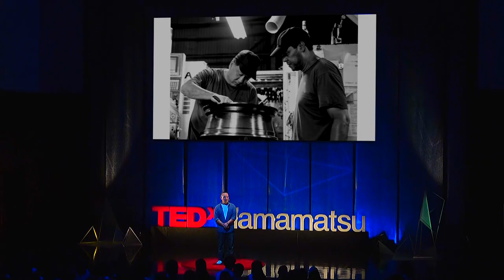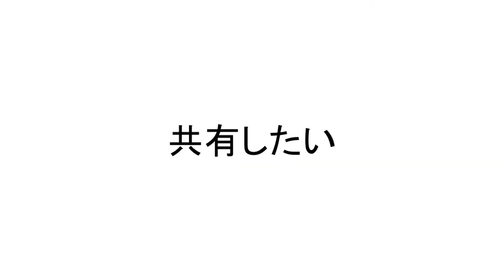The Potential in Photos - through the “Decassegui Project” | Junior Maeda | TEDxHamamatsu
約30年前、ブラジルから多くの出稼ぎ労働者が日本にやってきた。マエダ氏もその一人。労働に明け暮れる単調な毎日に彩りを与えたのがカメラだった。彼の代表作は、日系ブラジル人を被写体として初期の出稼ぎの様子を再現する「デカセギプロジェクト」。この取り組みは世代や立場を超え、当時を知らない若い世代や日本人にメッセージを投げかけてくる。時代と共に変わりゆく出稼ぎの姿とその未来に想いを馳せよう。

About 30 years ago, many “decassegui”(migrant) workers from Brazil came to Japan. Mr. Maeda was one of them. It was a camera that brought color to his monotonous days at work. His masterpiece is the "Decassegui Project," which recreates the state of early migrant work, using Japanese Brazilians as models. This project conveys a message to young Brazilians and Japanese, regardless of their generation or lifestyle, who do not know of the old days. Let's take a moment to think and consider how decassegui have changed with the times, and their future. Born in Porto Alegre in the Federal Republic of Brazil in 1975, and lives in Hamamatsu City.
Mr. Maeda is a third generation Japanese-Brazilian photographer who lives in Japan for 28 years. He has taken many photographs of Japanese Brazilians to express what “Dekassegui”(migrant workers) in the 1990s were like. You can feel the breathing of that time realistically from his monochrome photos.
It has been 110 years since the first Japanese immigrant ship went to Brazil. A lot of events to re-ensure the bond between Brazil and Japan are took place in various parts of Japan. At these exhibitions, Mr. Maeda’s photos play an indispensable role and tell us something important without a word.
Mr. Maeda said “I want to tell the younger Brazilian generations who do not know the old days how Japanese Brazilians lived in Japan at that time.” At the same time, he does not only tell the past, but also introduce Japanese Brazilians who are active at the front lines of current Japanese society This talk was given at a TEDx event using the TED conference format but independently organized by a local community.